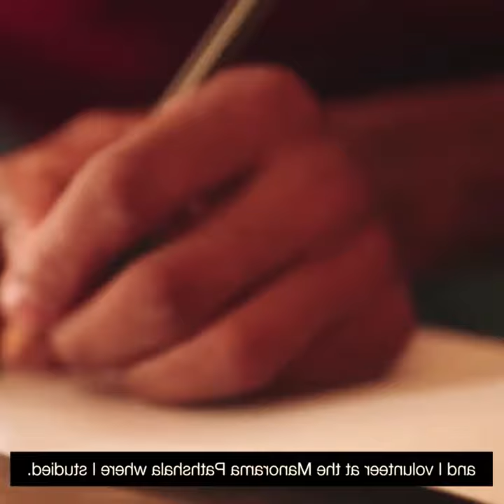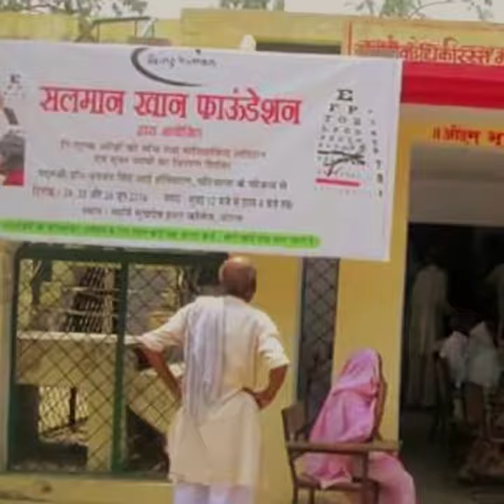Salman Bhaii Being Human Foundation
Salman Bhai Is GOAT 🐐🧔🏻 ♂️

that might otherwise be infringing. Non-profit, educational or personal use tips the balance in favor of fair